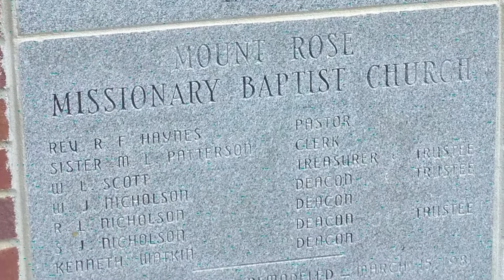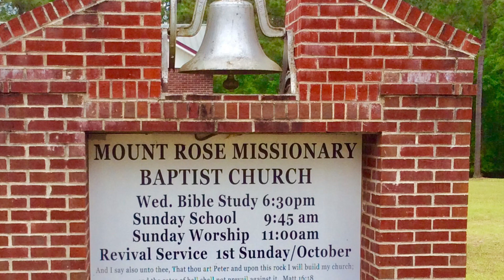No Worries | Sunday school June 6, 2021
This week’s Sunday school lesson is entitled “No Worries.” It was shared by Deacon Sam Nicholson on June 6, 2021.

Scripture references:
Ezekiel 34:11-16
Matthew 6:19-34

Background scripture:
1 Samuel 9:5-10
1 Timothy 6;17-19
Luke 12:22-34

**Faithful submission and godly focus are what allow us to not worry about tomorrow.**